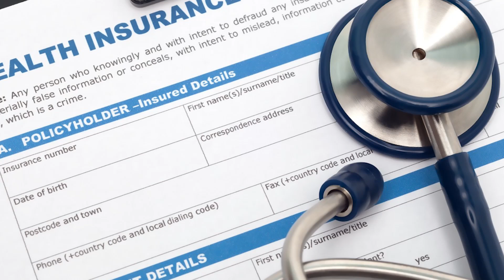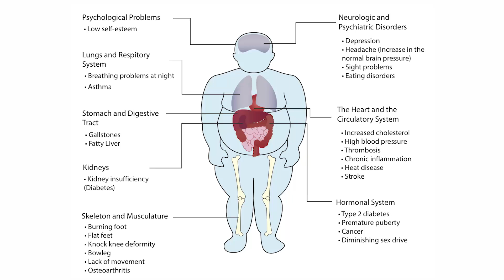Is Obesity Really a Disease?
Is Obesity Really a Disease?  This heavily debated topic will explain what is and what is not a disease when it comes to being obese.  That is what we will be talking about today.  Picking from different angles and perspectives.

VIDEO CONCEPT

VIDEO EDITED BY:
Imo Scrimger